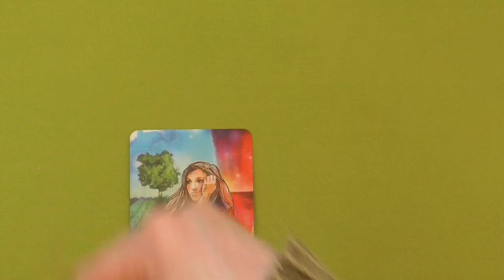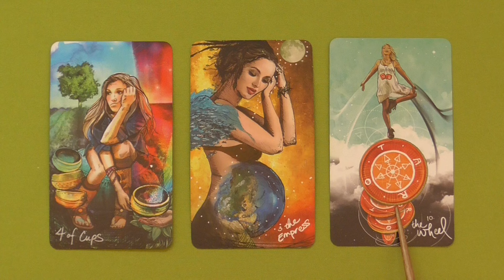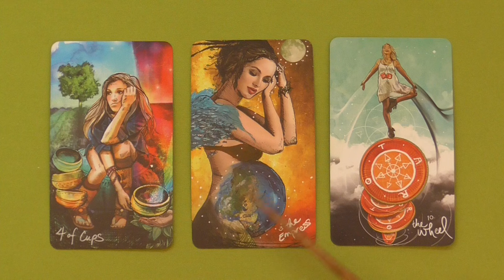Daily Tarot Tues 4.16.2024